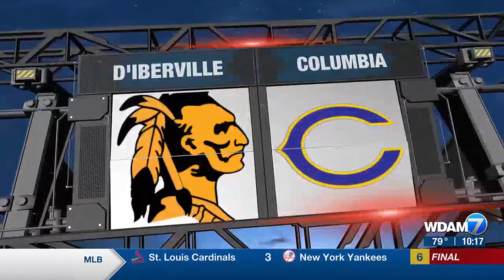08/30 Highlights: D'Iberville v. Columbia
08/30 Highlights: D'Iberville v. Columbia